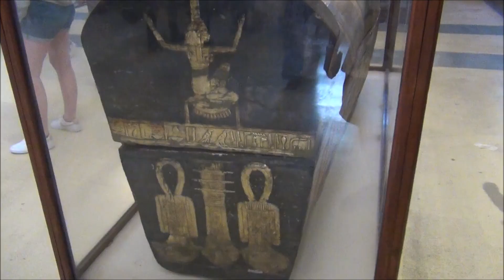Tour of The Amazing Cairo Museum of Antiquities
Join this tour around some of the best bits of the original Museum of Ancient Egyptian Antiquities. Its an amazing place full of awe inspiring carvings and works of art.